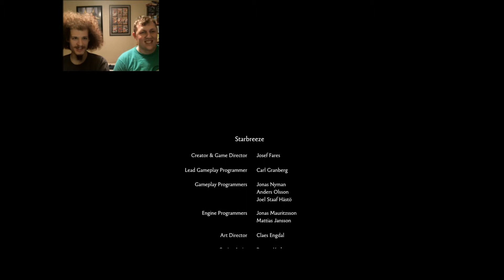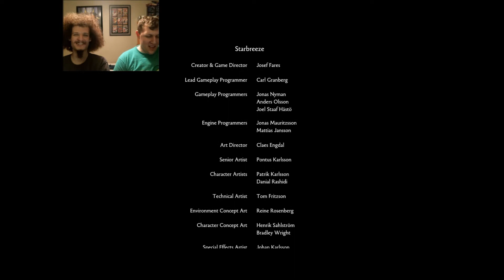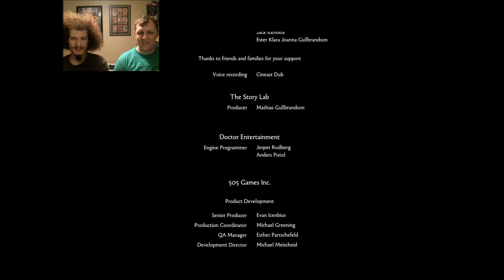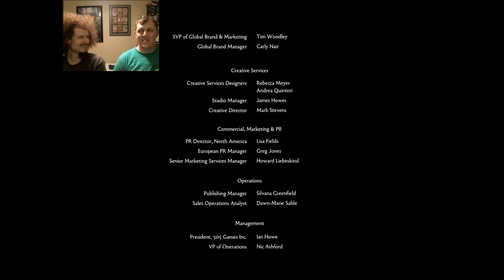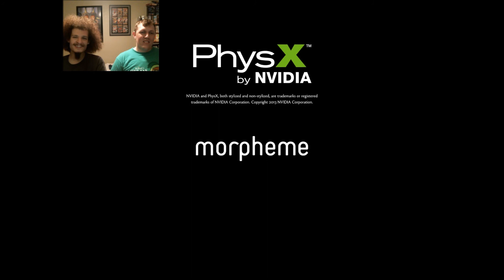Brothers: A Tale Of Two Sons | The Tale's End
Our adventure is nearing its end. Perhaps we will find what we have been looking for and save the day.